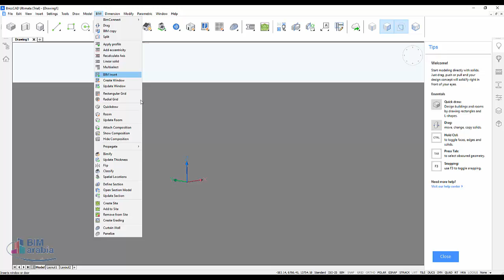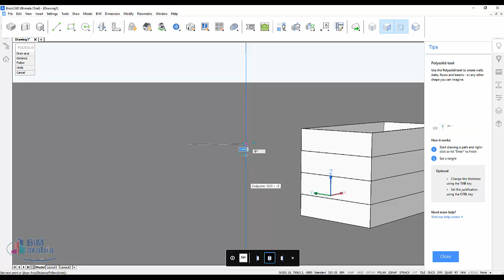BricsCAD bim ara